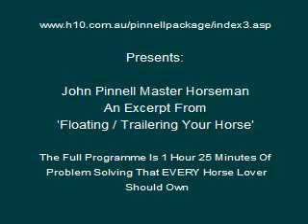How To Train Your Horse To Use The Trailer or Horse Float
Here's an introduction to John Pinnells' dvd "Floating /Trailering Your Horse'. There's nothing more embarrassing than having your horse misbehave with the trailer at a horse show. John showns you just how to train your horse so that this never happens